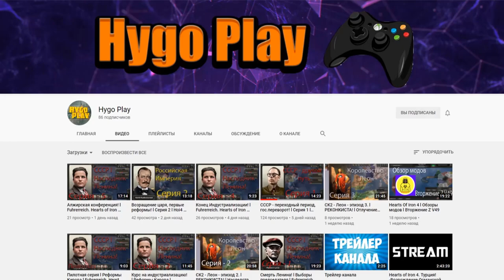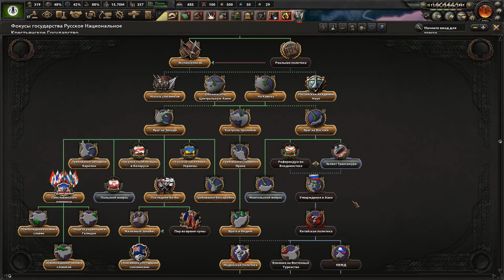ЖЕЛЕЗНЫЙ ЗАНАВЕС В HOI4: Kaiserredux #7 - Зеленая Россия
Прохождение - монтаж в Kaiserreich с саб-модом Kaiserredux за Россию! Но это будет необычная история. Мод повествует о том, как бы выглядел мир, если бы в первой мировой войне победила бы Германия. Нам с помощью политических маневров потребуется привести к власти Павла Горгулова, который выступает от лица всего крестьянства России. Нам потребуется ввести в стране всеобщий культ личности, избавится от капиталистов, монархистов и социалистов. Провести противоречивые реформы и попытаться выбраться из политической и экономической нестабильности. Восстановить земли Российской Империи и справедливость, объявив реваншистскую войну Германской Империи. А также принять одну из сторон этого двуполярного мира, каким он станет в ходе развития истории. И в будущем сыграть решающую роль в мировой истории...